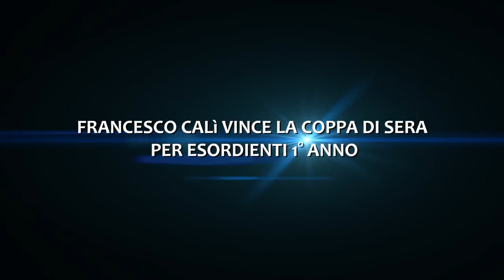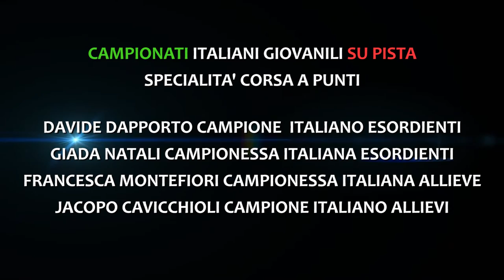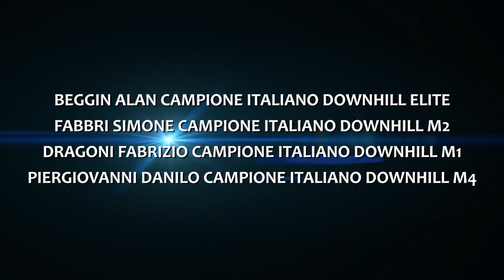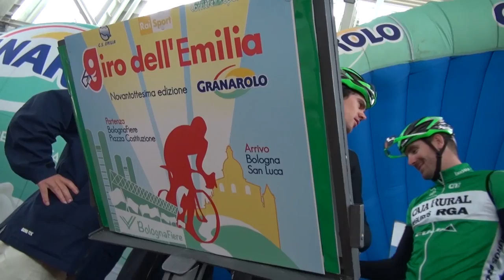Le stelle dell'Emilia Romagna Ciclismo 2015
La stagione 2015 del Comitato Regionale Emilia Romagna della Federazione Ciclistica Italiana